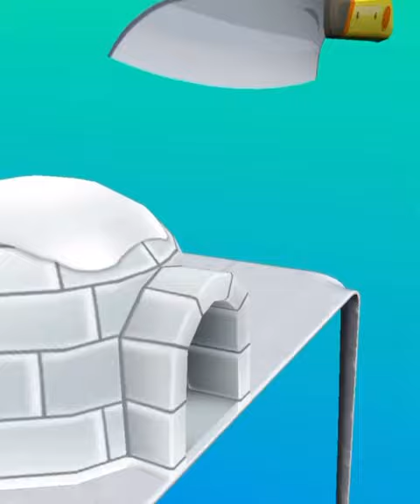ASMR Cutting game! Relaxing sounds! Satisfying Video